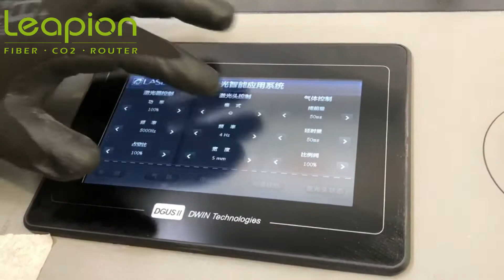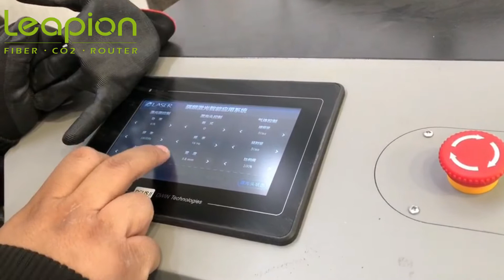Leapion fiber laser welding machine for welding and cuttng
# Laser​ source: MAX
# Qilin control system
# Qinlin fiber laser welding head